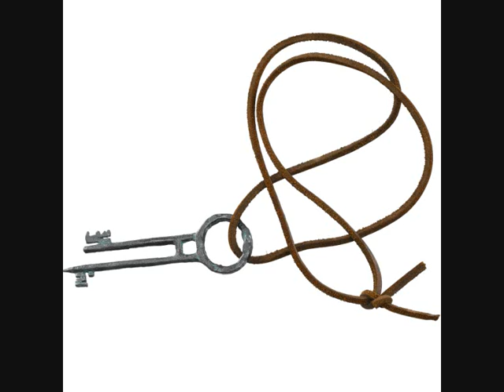Davy Jones Organ